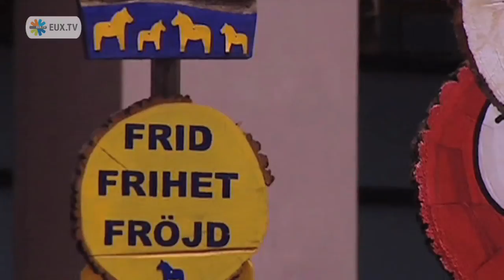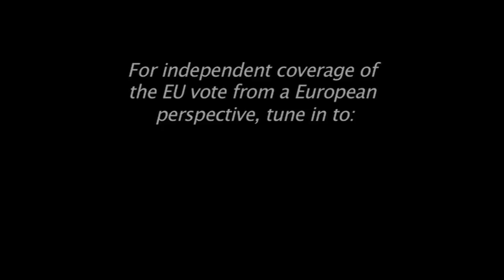Anti-Entropa artwork unveiled at EU Parliament?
Is it an EU institutional fight-back against the controversial Entropa piece in Brussels by Czech artist David Czerny?

This artwork present Europe as a peace project. Jose Manuel Barroso, President of the European Commission, and Hans-Gert Poettering, President of the EU Parliament, unveil it in the courtyard of the parliament in Strasbourg.  Distributed by Tubemogul.